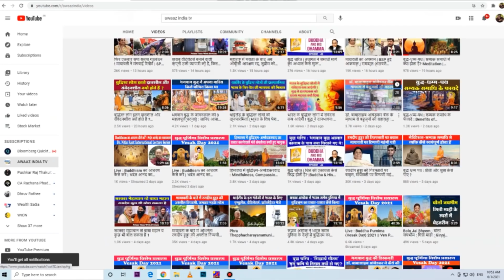बीएसपी में बिछड़े सभी बारी बारी, क्या होगा सेकंड लाइन लीडरशिप का | BSP | Mayawati No Leadership